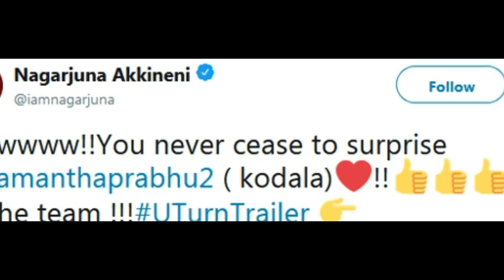అక్కినేని నాగార్జున చేసిన పనితో ఆనందంలో మునిగిన సమంత అసలు ఏంజరిగిందంటే.?latest news